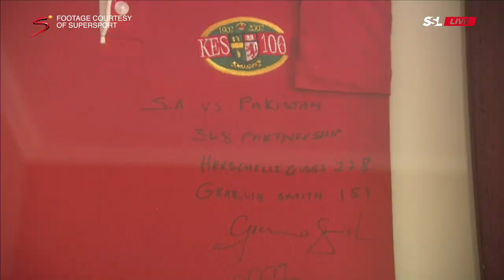Schools Rugby | The KES vs Jeppe Derby | SuperSport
The KES vs Jeppe rugby derby is one of the oldest in South Africa. But what makes it so special? Let the men involved give you a first-hand account of the longstanding tradition 🇿🇦🤝